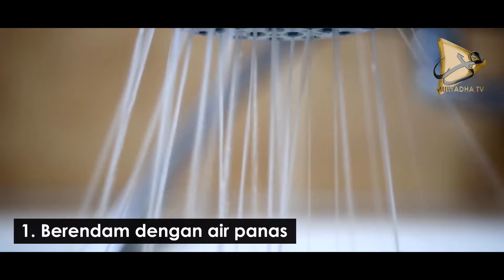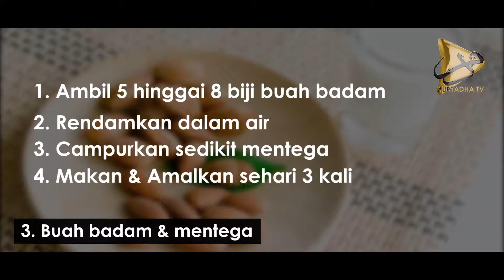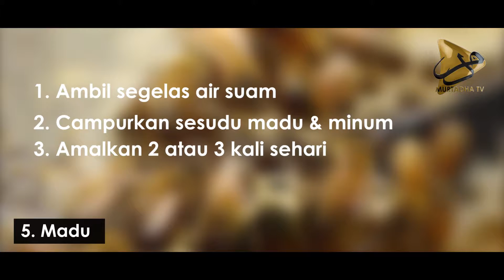5 Petua Tradisional Rawat Batuk